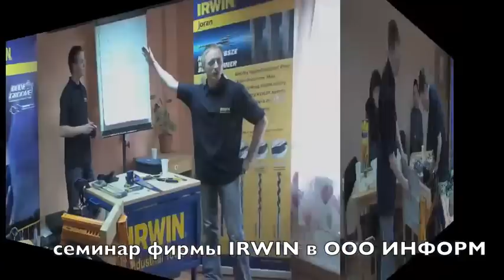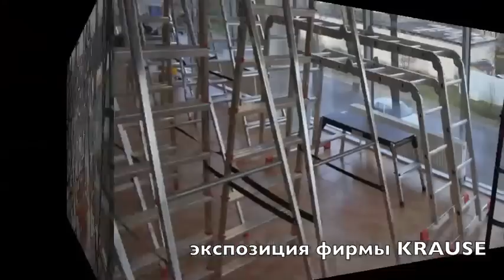INFORM KALININGRAD PRESENTATION new.m4v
inform metiz kaliningrad prezentation информ метизы калининград инструменты